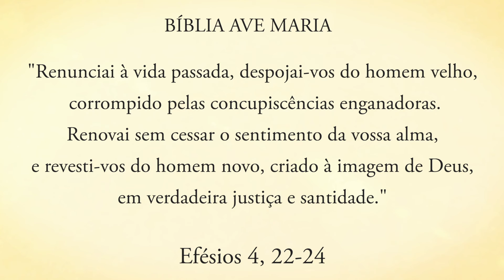RENOVAR A MENTE - Pe. Alberto Gambarini